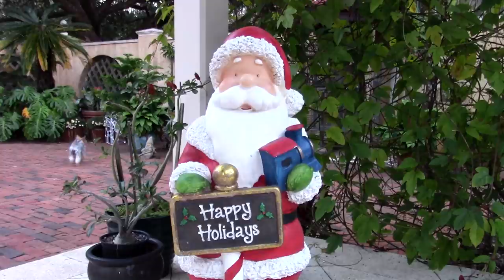Sardines Hide And Seek Funtastic Family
Sardine hide and seek with the Funtastic Family. Today we play the sardine challenge with our cousins Creature Life.

Don't forget to tag us